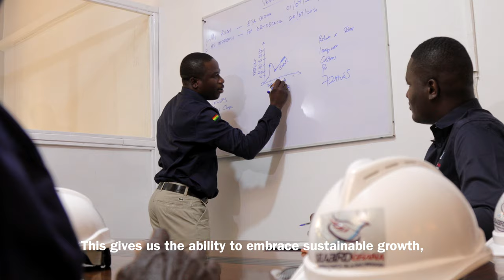Seabird Ghana Limited is ISO certified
Seabird Ghana Limited, your premier Multi-faceted Maritime, Logistics and Oil & Gas Services Provider is ISO certified by DNV GL.
We operate with ISO 9001: Quality Management System: 2015; ISO 14001: Environmental Management System: 2015 and
ISO 45001: Occupational Health and Safety: 2018.